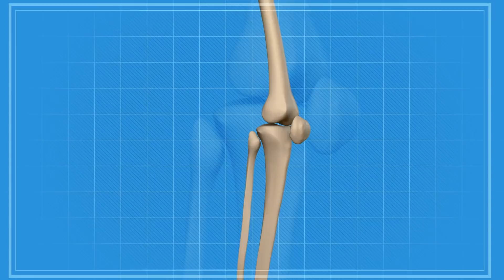Mache jeden Tag Kniebeugen und schau, was mit deinem Körper passiert